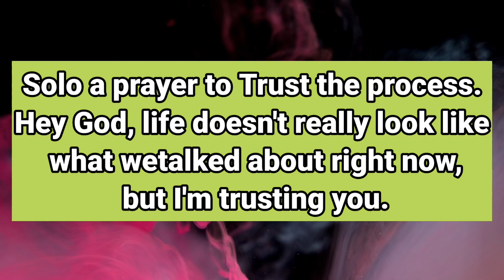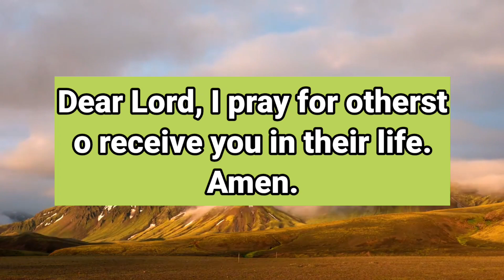11:11🌈God Message Today | God Says, It's very serious. Someone has tried to leave you..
11:11🌈God Message Today | God Says, It's very serious. Someone has tried to leave you.. | God Says

ac

This Video Includes All These Searches 👇

1. God message for me today
2. God message for me
3. God message
4. God's message
5. God message for you
god's message
prophetic word
god message today for me
god message
god message for you
god says

1. God message for me today
2. God message for me
3. God message
4. God's message
5. God message for you